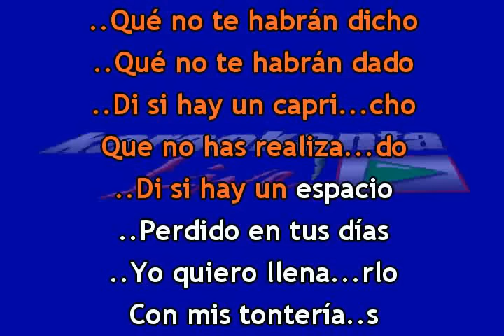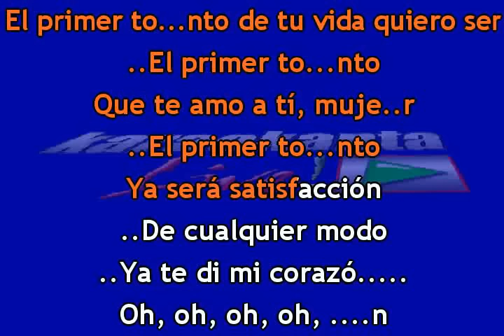Karaokanta - Joan Sebastian - El primer tonto